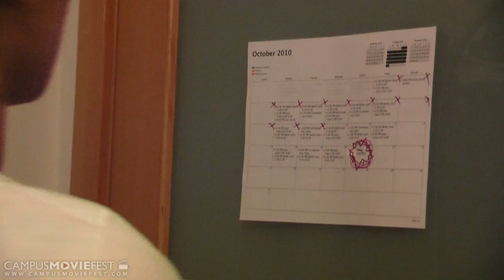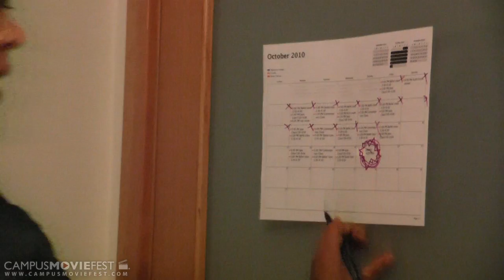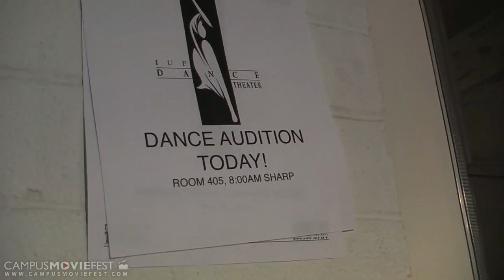Addiction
A short film about a ballerina who would risk anything in order to get the lead role in a recital.

A short film created for the campus movie fest.

Created: [10/10]

Starring:
Josephine Tran

Filmed by:
Sean Dylan Nguyen

Edited by:
Sean Dylan Nguyen